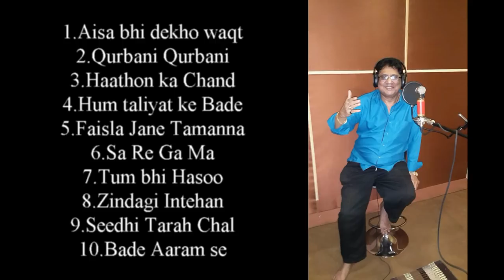Anwar Top 10 Male Duets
anwar with...kishore kumar,, amit kumar, shaindra singh, suresh watkar, bhundra singh, kumar sanu, kamlesh metha..suman kalyanpur . vinod rathor and k hariharan fast time in youtube togather .songs.